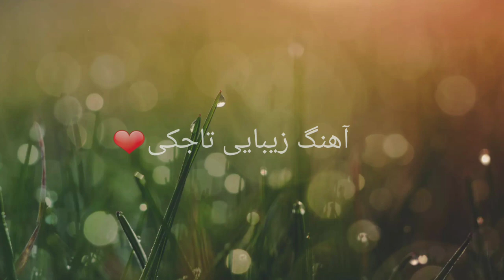آهنگ زیبایی تاجکی